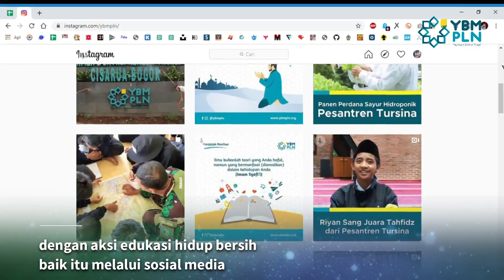Bersama Tangkal Virus Corona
Menyikapi Darurat Virus Corona yang terjadi, Ketua Umum YBM PLN Sulistyo Biantoro menyampaikan pesan kepada segenap Pengurus, Amil, Muzaki YBM PLN dan masyarakat secara umum;

Untuk senantiasa waspada dengan selalu menjaga kesehatan dan kebersihan baik badan maupun lingkungan dan meminimalisir interaksi dengan banyak orang kecuali untuk kebutuhan mendesak. Yang tak kalah penting juga kita harus perbanyak doa dan ibadah.

YBM PLN juga ikut serta dalam upaya pencegahan Virus Corona. YBM PLN sudah dan akan melakukan beberapa aksi diantaranya edukasi hidup bersih melaui sosial media, visitasi dan aksi layanan sehat, serta penyemprotan disinfektan yang sudah dan akan segera dilakukan di beberapa titik program pendidikan dan sosial yang menjadi mitra dan binaan YBM PLN.

Dalam waktu dekat YBM PLN juga akan membantu saudara-saudara yang tergolong dhuafa di sekitar Jabodetabek, Jawa Barat, dan Banten dengan dibagikan paket sembako sebagai upaya pemenuhan kebutuhan pangan mereka di tengah situasi yang belum stabil ini.
YBM PLN sebagai bagian dari gerakan kebaikan untuk Indonesia, menitikberatkan perhatian untuk pencegahan ini dimulai dari kelompok terkecil sebagai langkah antisipasi rantai interaksi yang berpotensi terhadap penyebaran Covid-19. Sehingga edukasi hidup sehat sekaligus memberikan layanan kesehatan menjadi sebuah keniscayaan kerangka aksi yang penting dan mendesak.
Kita berdoa semoga Allah Ta'ala memberikan solusi terbaik bagi kita dalam menghadapi musibah ini dan menjauhkan kita semua dari mara bahaya.. Aamiin.

Mari bersama kita tangkal Covid 19 ini, dengan infak terbaik melalui:

Bank Syariah Mandiri 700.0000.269 / Bank BRI Syariah 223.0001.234
an. Yayasan Baitul Maal PLN

Atau melalui Gopay, OVO, Dana, Link Aja, Shopee Pay dengan scan QR Code infak YBM PLN